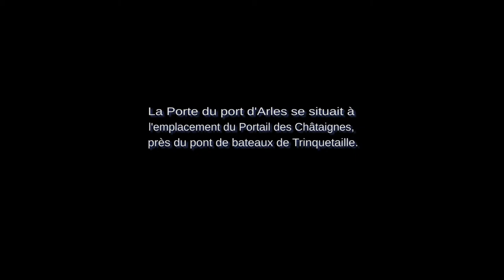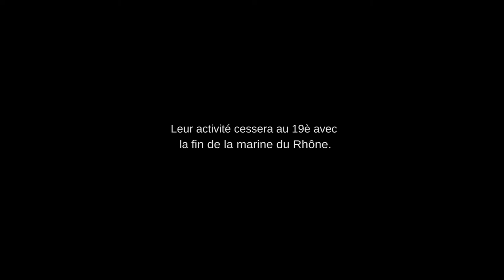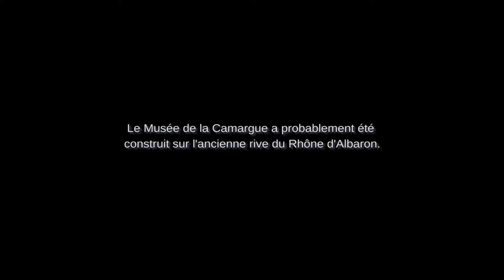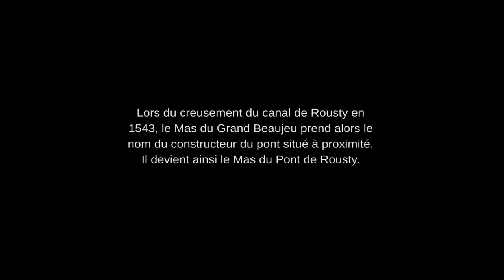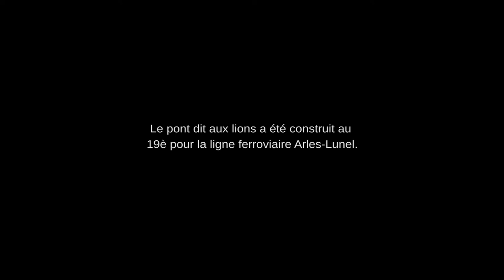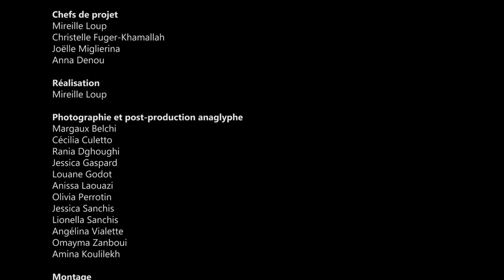MIREILLE LOUP - Les Voies Disparues (Full HD, 2018)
Ce diaporama anaglyphe 3D est une commande du Musée de la Camargue autour des voies disparues du Rhône. Les photographies ont été réalisées avec les élèves du Lycée Technologique Perdiguier, Arles.